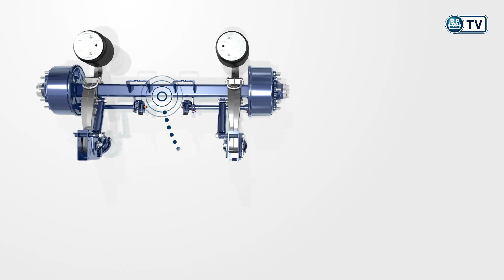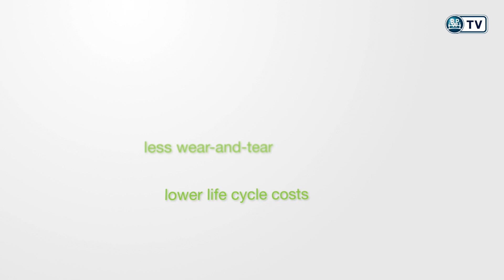BPW ECO Drum: Drum brake and cost reducer in one unit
With more than 11 million units sold worldwide, the BPW drum brake is now the embodiment of a reliable brake for towed vehicles. It sets new standards for lifecycle costs thanks to its robust construction and ease of servicing. Our designers have succeeded in optimising the classic drum brake further, resulting in the ECO Drum. The result:
A considerable weight reduction, improved sealing and lower wear.